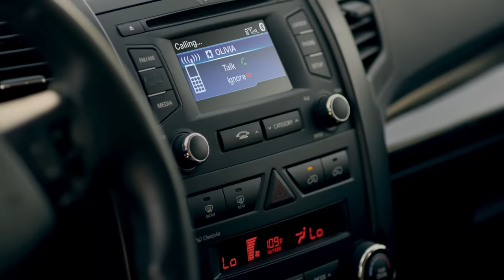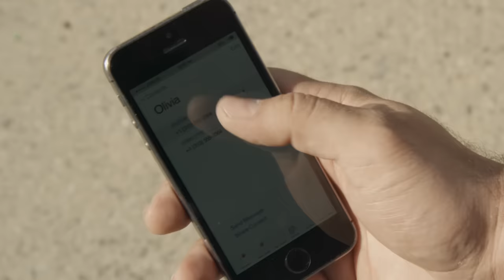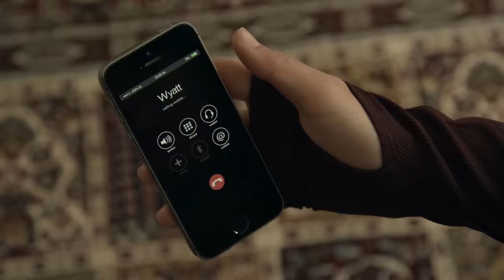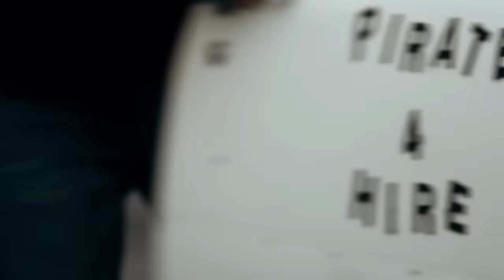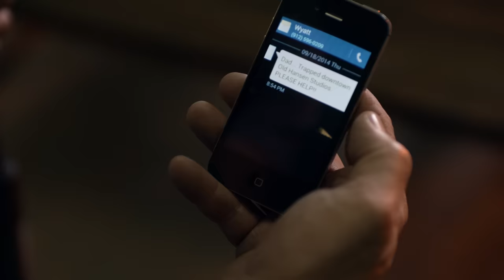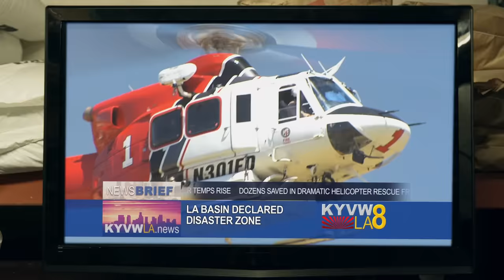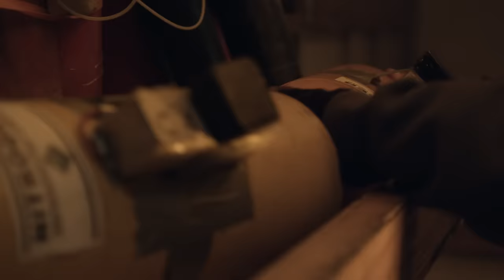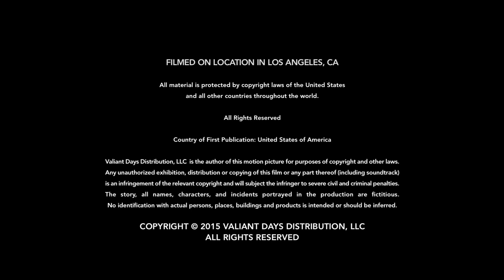Lavalántula PELÍCULA COMPLETA | Películas de Monstruos Gigantes | LA Noche de Películas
La erupción de un volcán en las afueras de Los Ángeles ha despertado a unas crueles criaturas, arañas gigantes, capaces de asesinar en segundos con letales bocanadas de fuego.

Protagonizada por: Steve Guttenberg, Nia Peeples, Patrick Renna
Dirigida por: Mike Mendez

Tomen sus asientos damas y caballeros para LA Noche de Películas, el canal donde encontrarán las mejores películas gratis en Youtube para ver películas de ciencia ficción, pelis románticas, películas de acción, películas de suspenso, películas de aventuras o hasta películas sobre cualquier tema. Todas películas en español y 100% gratis.

Disfruten la función (y siéntanse libres de hacer todo el ruido que gusten con sus palomitas)